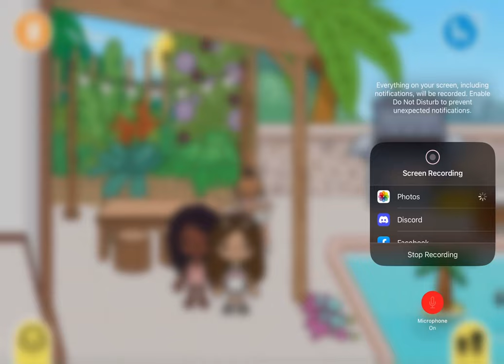Collab with its @its Toca sage